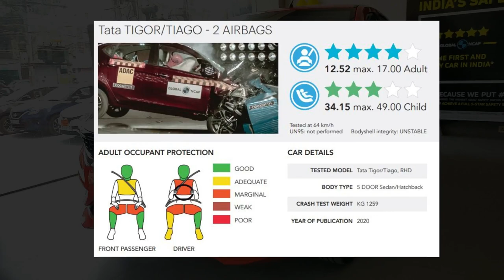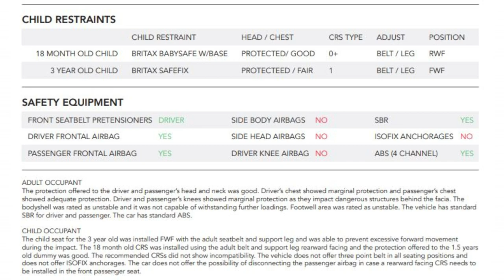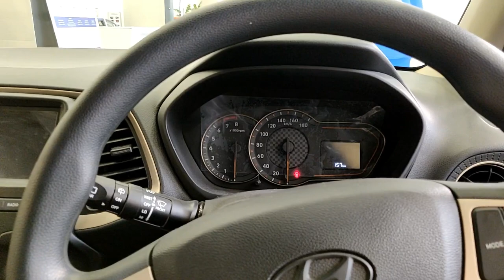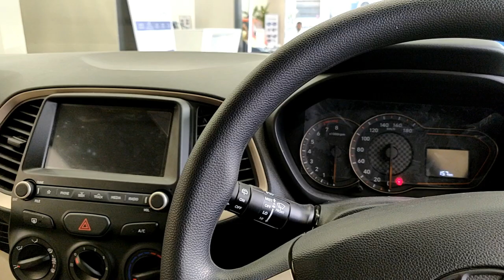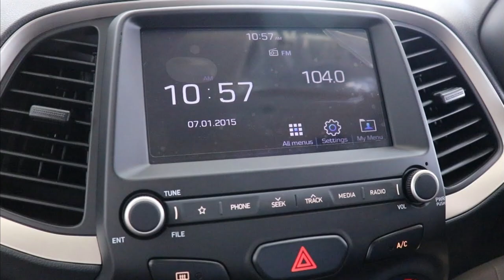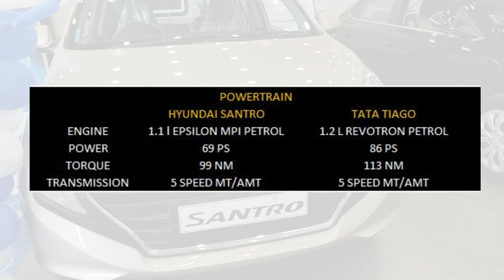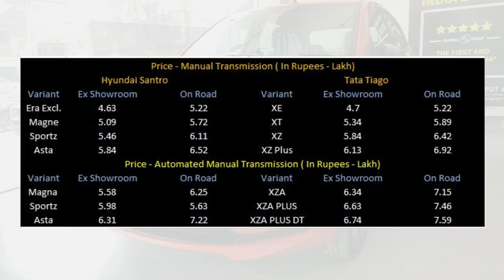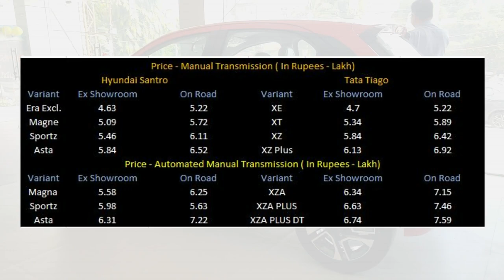Tata Tiago vs Santro 2020 : Which Hatchback To Buy ? : Comparison : Auto Tatva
Namaskar Doston, 2020 Tata Tiago vs Hyundai Santro ka ek detailed comparison iss video me aapko dekhne ko milega. Tiago aur Santro same price bracket me aate hai aur similar packages hai. Aapko kaun si kharidni chaiye? Iss video me aapko ek idea mil jayega.